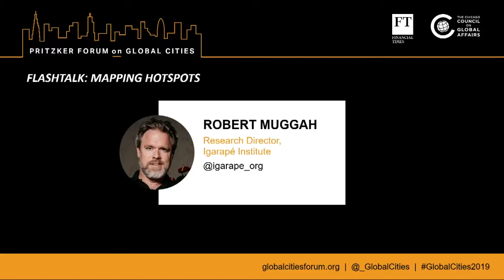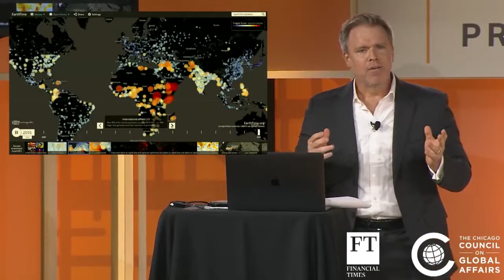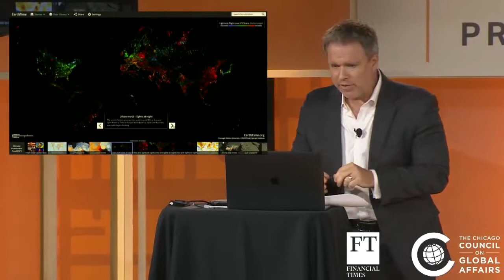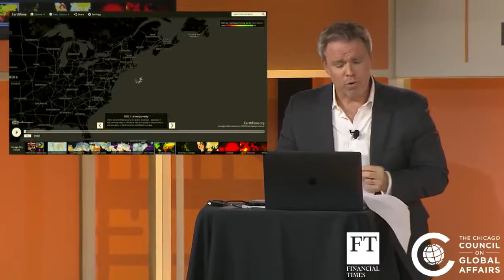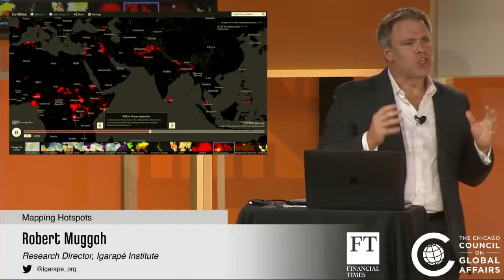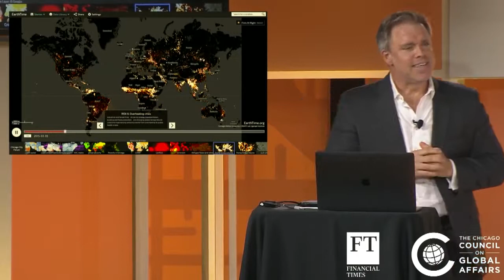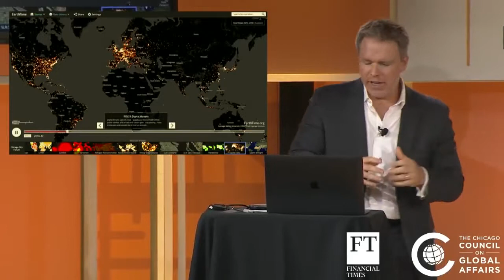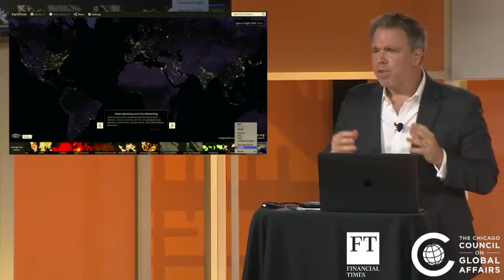Robert Muggah no Pritzker Forum on Global Cities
Apresentação do diretor de pesquisas do Instituto Igarapé, Robert Muggah, no Pritzker Forum on Global Cities